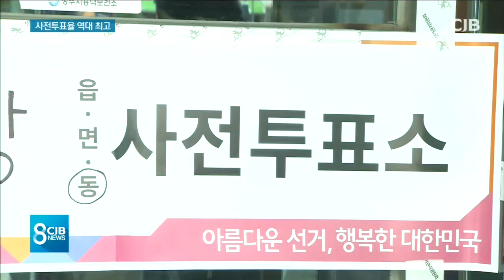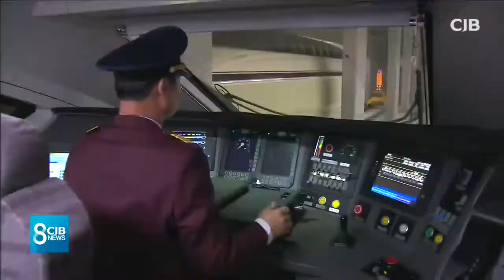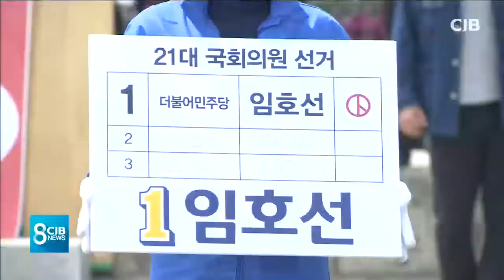2020년 04월 11일 CJB 저녁 8시 뉴스입니다.